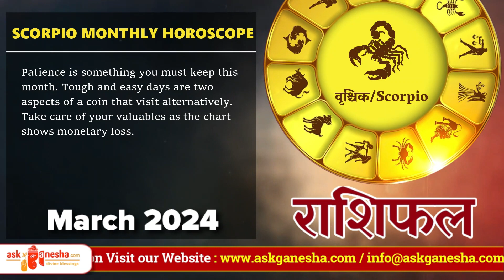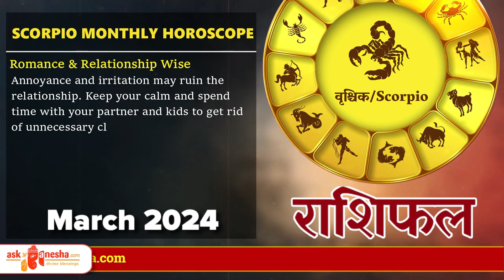SCORPIO | VRISHCHIK Rashi | Predictions for March 2024 Rashifal | Monthly Horoscope | Askganesha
For Daily, Weekly, Monthly and yearly Horoscope, Love Career, Finance, lucky number, birthstone and other Scorpio predictions please